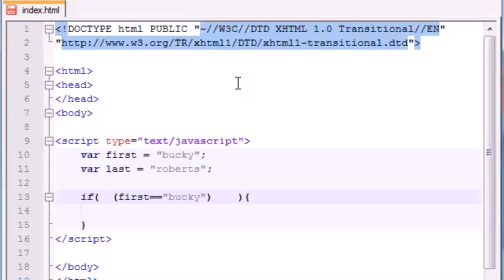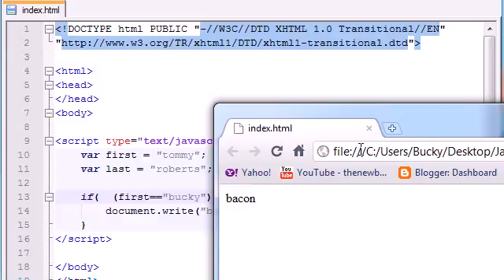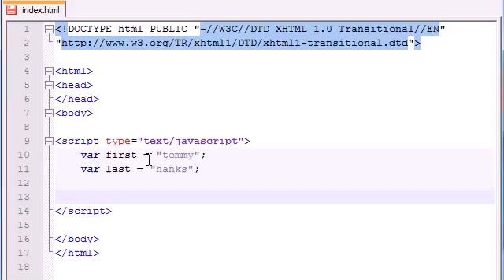Beginner JavaScript Tutorial – 17 – Complex Conditions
JavaScript is the programming language of HTML and the Web. JavaScript is easy to learn. This tutorial will teach you JavaScript from basic to advanced.
As with the HTML Beginner Tutorial and CSS Beginner Tutorial, the JavaScript Beginner Tutorial assumes that you know zip all about JavaScript.
Learn Javascript in simple and easy steps starting from basic to advanced concepts with examples including Javascript Syntax